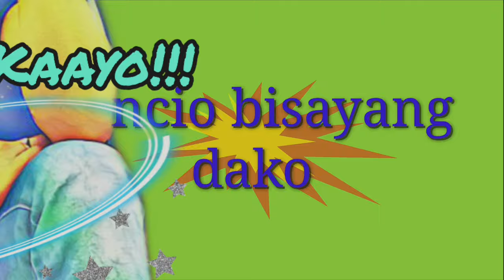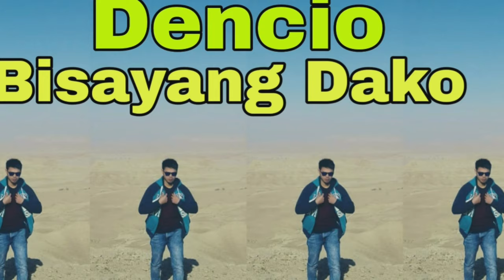Unboxing All in One Gimbal Stabilizer | Tripod | Selfie Stick (ANDOER)